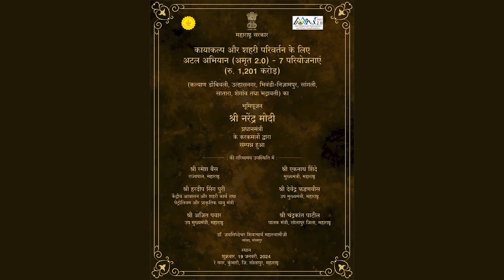AMRUT 2.0 & PM Svanidhi, Pioneering 'Ease of Living' for All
During a public programme in Solapur, Prime Minister Narendra Modi laid the foundation stone of 8 AMRUT (Atal Mission for Rejuvenation and Urban Transformation) projects worth around Rs. 2,000 crores in Maharashtra.

Further, Prime Minister Narendra Modi kickstarted the distribution of 1st and 2nd instalments to 10,000 beneficiaries of PM-SVANIDHI in Maharashtra during the programme.